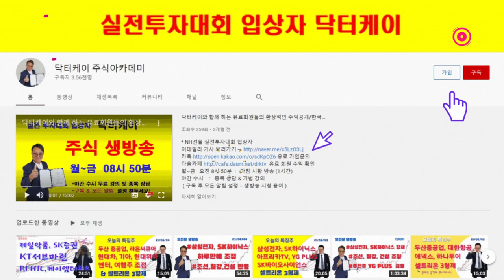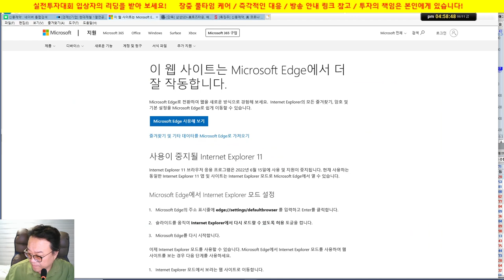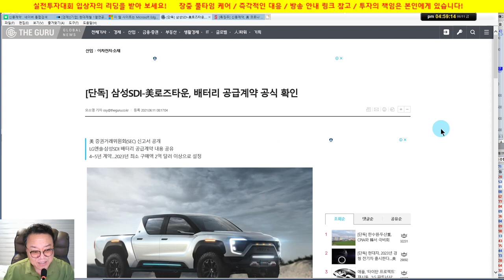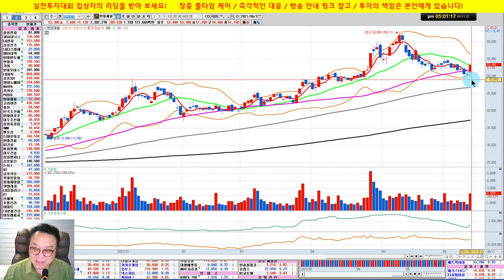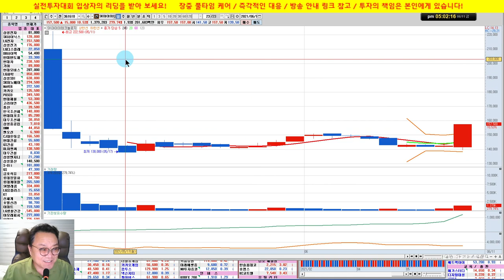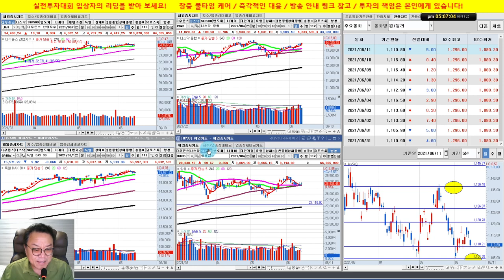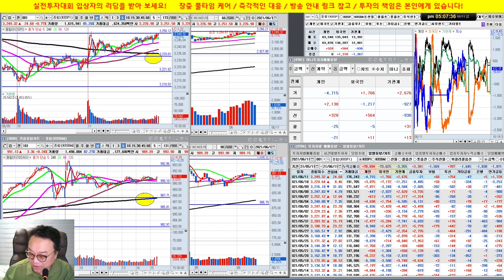신풍제약, 삼성sdi, 현대제철/실전투자대회 입상자 닥터케이의 주식방송/21/06/11